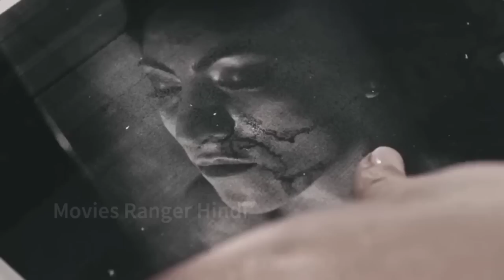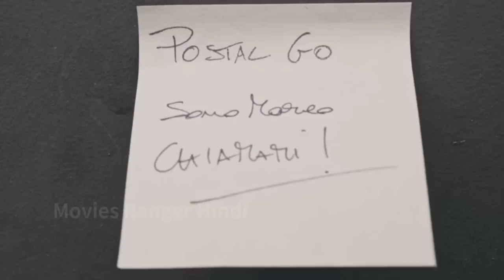BORN DEAD (2023) Italian Film Explained in Hindi | Movie Explained in Hindi | Movies Ranger Hindi